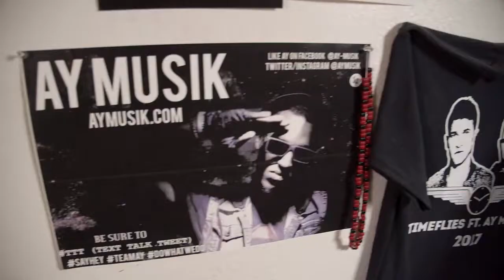Amazon Fire TV: My World Too Series | AY Young & the Battery Tour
One young man in Kansas City, Missouri is on a mission to get everyone plugged in to  renewable energy. Learn how AY Young is using his music to spread the word!